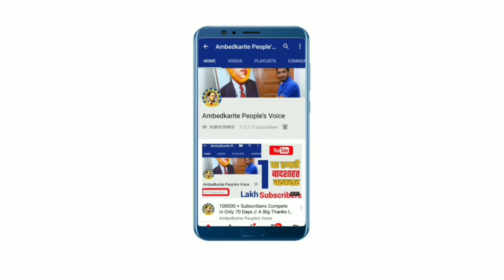बसपा सुप्रीमो मायावती ने पिछले 4 महिनों में किये 5 बडे बदलाव | BSP | Mayawati | Aakash Aanand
हमसे जुड़े -